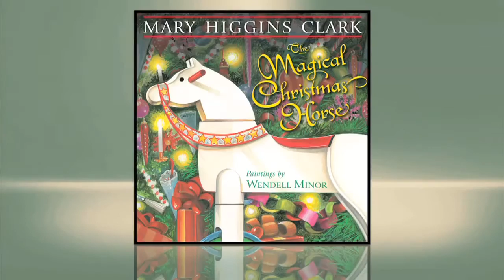Mary Higgins Clark and Illustrator Wendell Minor discuss THE MAGICAL CHRISTMAS HORSE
How about a Christmas themed edition Mary Higgins Clark interview? The Queen of Suspense, Mary Higgins Clark, and longtime friend and illustrator Wendell Minor drop by the studio to chat about their collaboration “The Magical Christmas Horse.” Mary describes meeting Wendell during her very first suspense novel “Where Are the Children?” when he was asked to design the cover illustration. Fast forward many years later and now the two have decided to create one of the classic children's Christmas books, “The Magical Christmas Horse.” Both talk about how they landed on the location of a farm for the book—from a real farm in Connecticut owned for nine generations (!), Wendell tells us how he got the idea for the premise and that all he had to do was tell Mary it was a “Christmas Horse” and she had enough to generate a truly magical and, very Mary Higgins Clark, Christmas tale.

Take part in the incredible holiday adventure that is Mary Higgins Clark and Wendell Minor’s collaboration “The Magical Christmas Horse,” available now